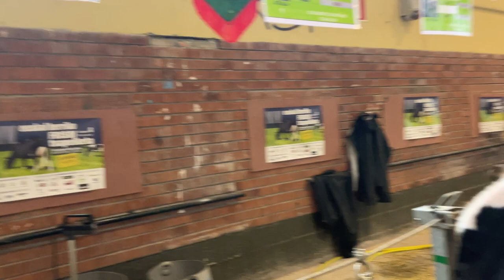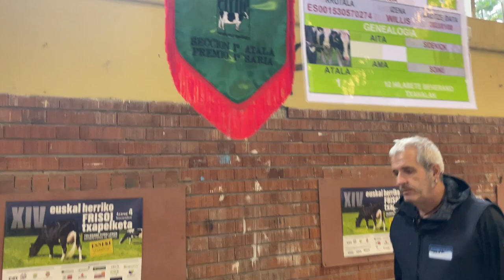Ma las de youtube ma fac vacar casa castig premii 💪 am fost invitat de prietenul meu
Bine ai venit pe canalul YouTube Mr Vlad! Daca vrei sa susti aces canal o poti face pe $ sau pe Paypal Aici vei găsi o gamă diversă de vloguri live care acoperă subiecte controversate și discuții care te provoacă la gândire. Mr Vlad nu se teme să abordeze problemele dificile și își prezintă mereu perspectiva într-un mod captivant și distractiv. De la evenimente curente la experiențe personale, acest canal este sursa ta de conținut autentic și nefiltrat. Nu rata cele mai noi dezbateri și conversații - apasă butonul de abonare și 🛎️ alătură-te discuției astăzi!